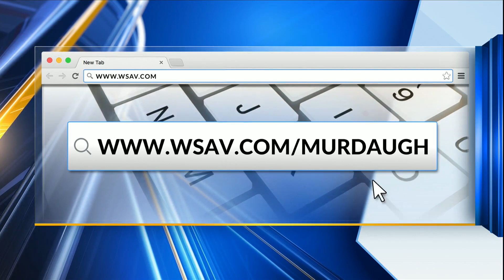Judge sets trial date for Alex Murdaugh’s financial crimes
Judge Clifton Newman set a trial date for Murdaugh for some of his financial crimes charges for Nov. 27.